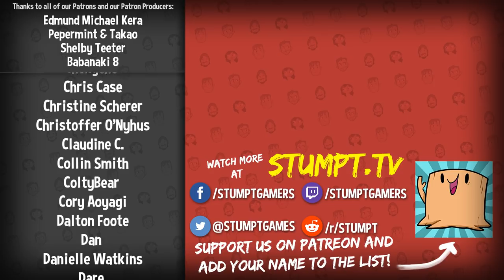Mario & Sonic: Olympic Games Tokyo 2020 - DAISY IS SWEDISH?! (Patron Pick)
Stumpt plays Mario & Sonic at the Olympic Games Tokyo 2020! We try out Surfing, Horseback Riding, Archery, and more!